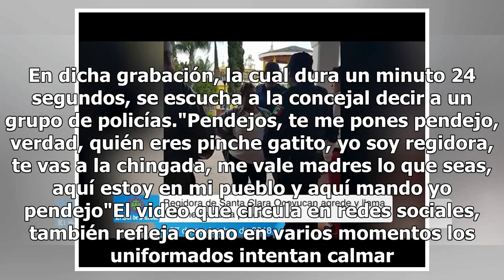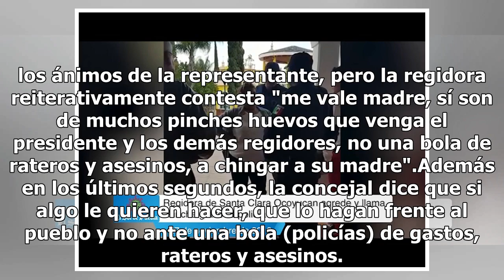[Video] Lady Regidora del PRI llama "pinche gatito" a policía en Puebla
La regidora del Partido Revolucionario Institucional (PRI) del Concejo Municipal de Ocoyucan, y quien también es simpatizante de Antorcha Campesina, Pilar Norberta Varela, fue exhibida en un video, donde agrede verbalmente a los uniformados. En dicha grabación, la cual dura un minuto 24 segundos, se...